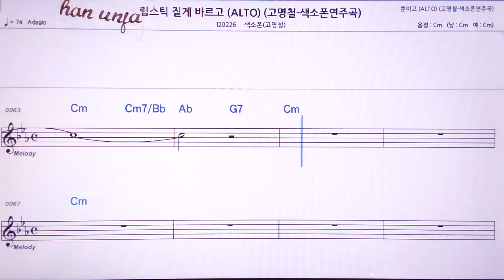💖맆스틱 짖게 바르고/(가사 계명 동시 표시)/고명철 색소폰 👍MR,노래방, 악보, 코드,Karaoke With Sheet Music